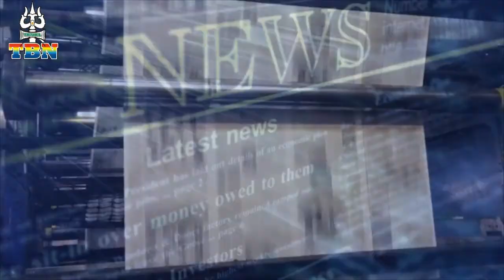AAJ KI TAAZA KHABAR 15 02 2017